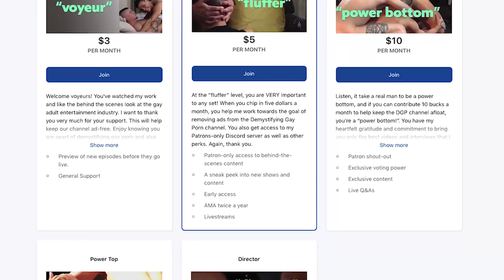Joel Someone and King Dwarf! | S4E19 | LGBTQIA+ | Podcast Series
Joel Someone and King Dwarf have had an amazing year and I was very happy when they reached out to let me know about it.

Joel is a DGP perennial guest whose career in the industry I’ve had the privilege to watch explode from coast to cast and studio to studio.

Since last we spoke King Dwarf has gone from social media sensation to reality TV star recently having appeared on Go Go For the Gold Season 2. Also, did you know Joel and KD have been dating?!

Joel and King Dwarf sit down for an interview with me and discuss some reality television behind the scenes moments, living and working in L.A. as well has how they mange their relationship and career and they aim for bigger things.